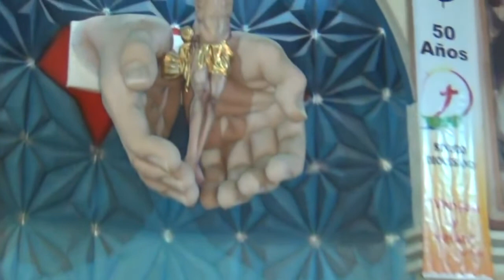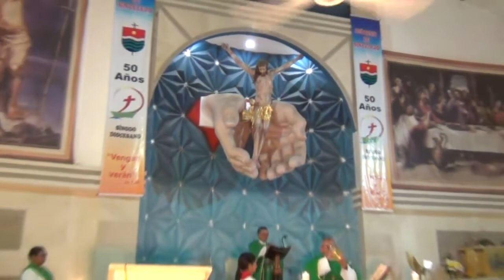SANTA MISA CAMINANDO CON JESÚS 26 AGOSTO 2018